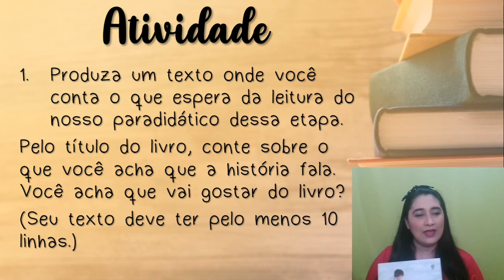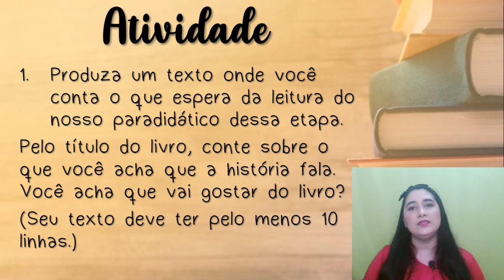4º ANO - REDAÇÃO: PARADIDÁTICO (03.08.2020)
Olá meninos e meninas, tudo bem com vocês? E nossa aula de hoje vamos conhecer o nosso paradidático da etapa.

AGENDA
REDAÇÃO: Apresentar o paradidático.
AC: Produção de texto. (caderno)
APC: Páginas 146 a 149.